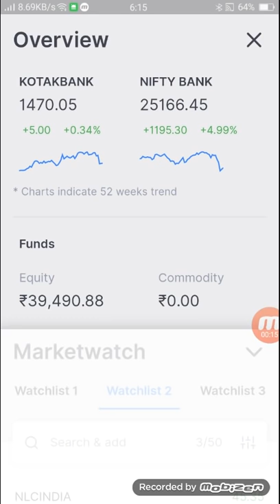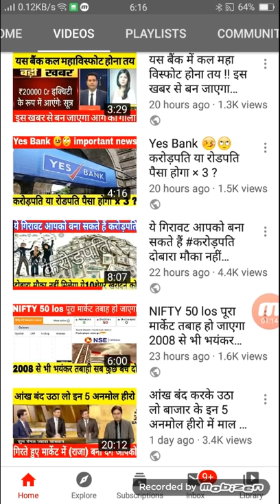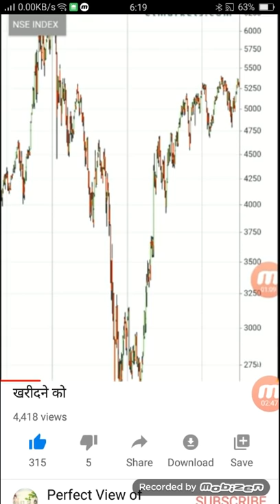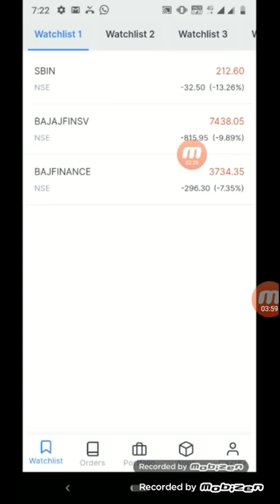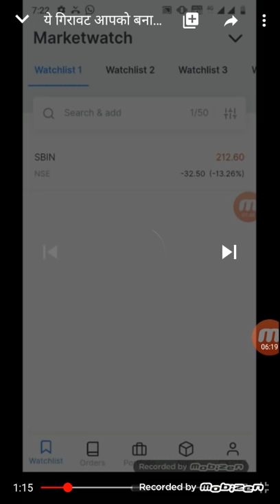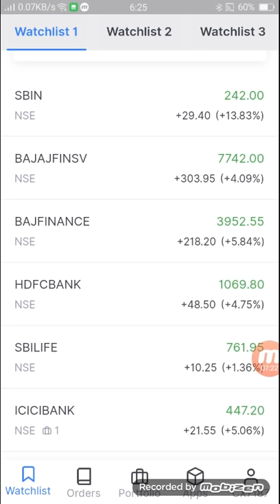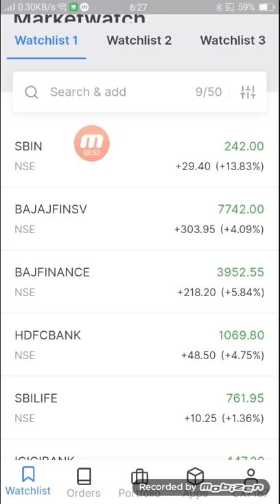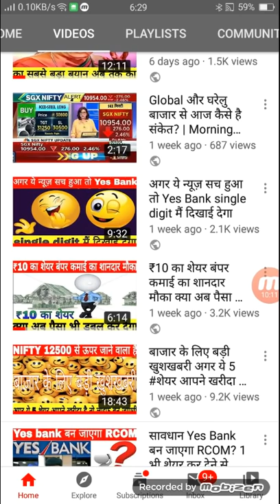गिरते हुए मार्केट में ये 10 शेयर खरीद लो करोड़पति इतना पैसा मिलेगा कि इंडिया में झंडे गाड़ दोगे